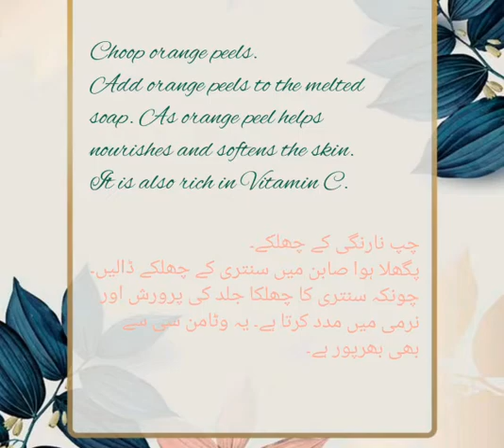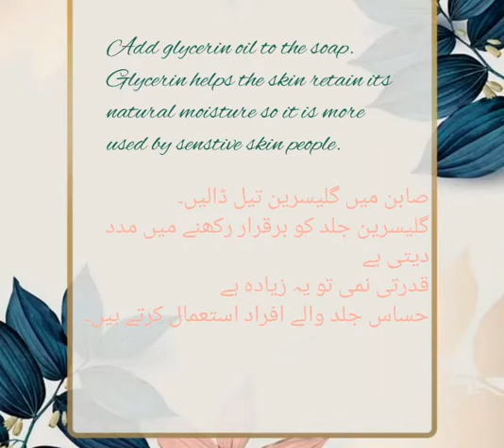WHITNING SOAP IN HOME | # 4 INGRIDENTS SUPER EASY